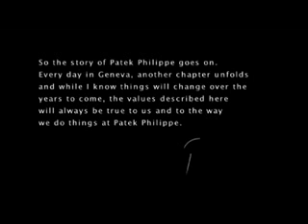To My Son Patek Phillipe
Patek Philippe Movie